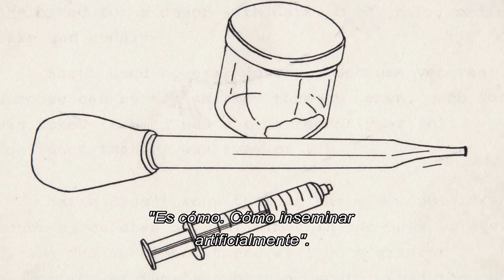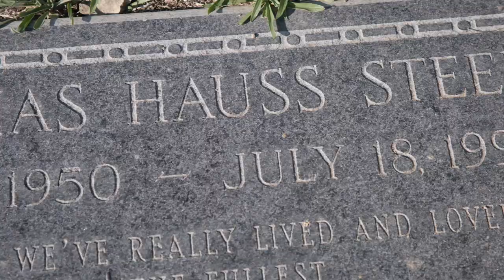Nuclear Family I Teaser I HBO Max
Robin y Sandy están listas para demostrar que el amor puede con todo y así  cumplir el sueño de ser madres, pero el panorama no siempre es el más sencillo y luchar por sus derechos, será la única opción para lograrlo.